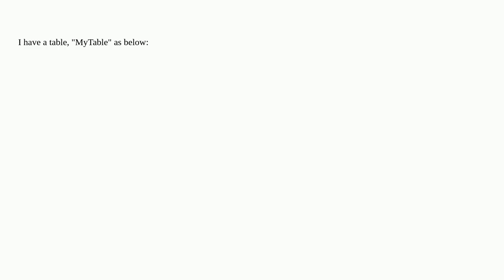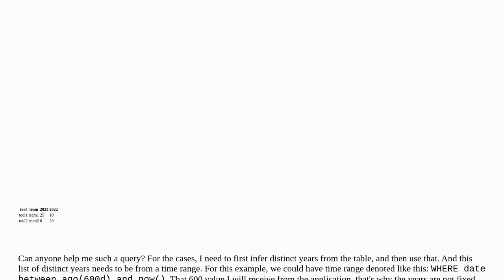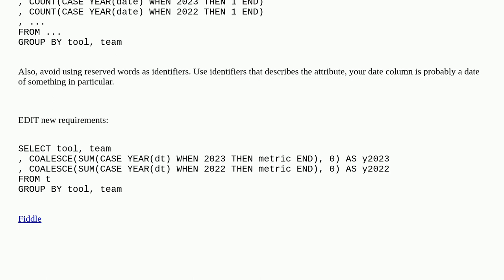SQL query to change rows into columns based on the aggregation from rows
A special thanks goes out to the community

  mysql amazontimestream pivot